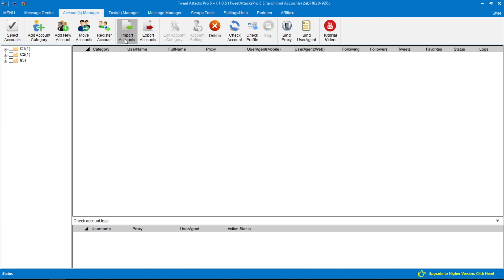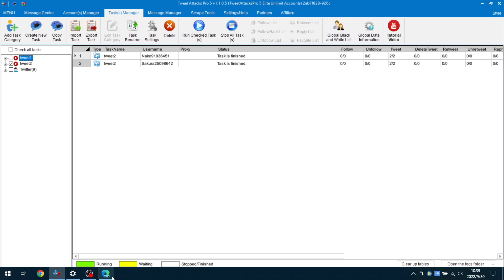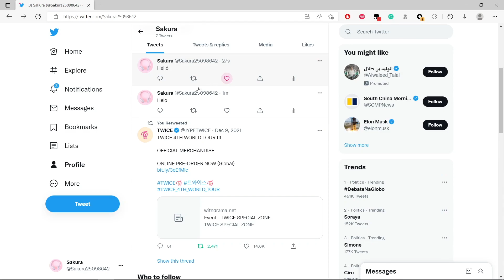How to auto-tweet with multi accounts at the same time via TweetAttacksPro?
This video shows how to auto-tweet with lots of accounts at the same time via TweetAttacksPro.
If you have any question or requirement, leave a comment to let me know.